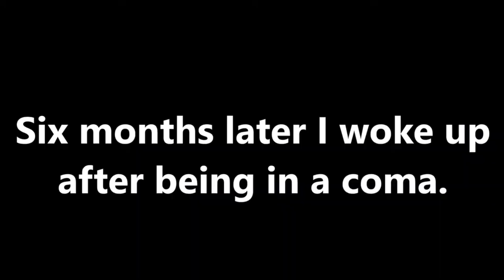Festive Moments That Get Me Hyped For GTA 6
Remember these videos are for laughs and should never be taken serious.

Thanks for tuning into the TEAM GET SHPIT ON channel. I do all the editing myself and I put a lot into my videos. So thank you again for stopping by!
I also have another channel